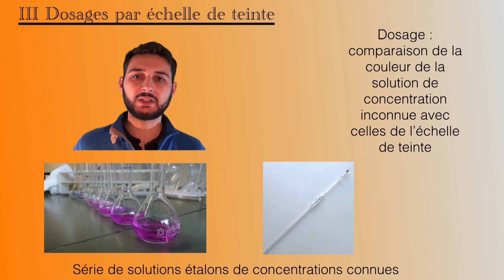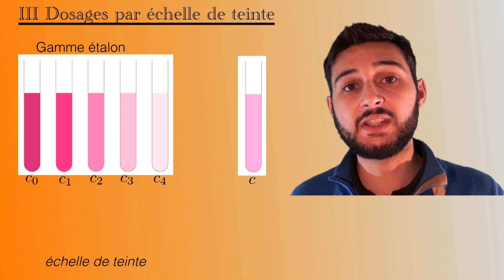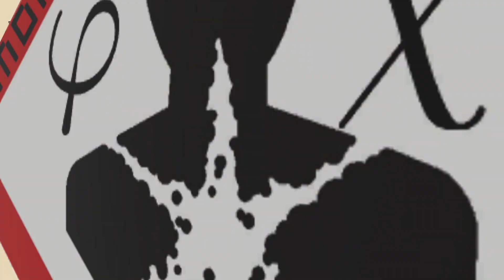2nde - C2-2 - Echelle de teinte